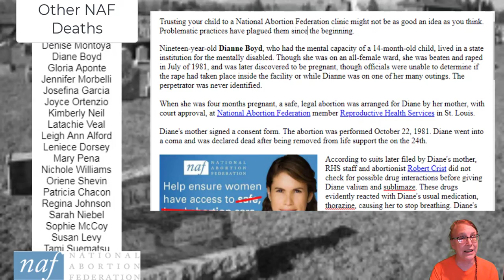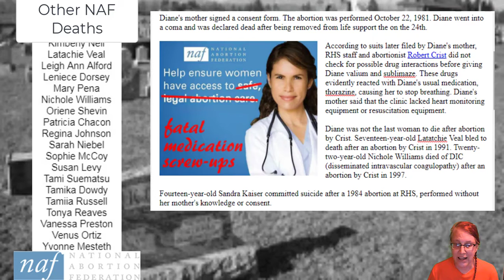Abortion Death: The Most Vulnerable Woman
Dianne, only 19, had the intellectual capacity of a 14-month-old child. In the final months of her life, everybody she depended on let her down. Her mother and guardian entrusted her life to Dr. Robert Crist at Reproductive Health in Kansas City. She died when the anesthesia drugs reacted to her medications.